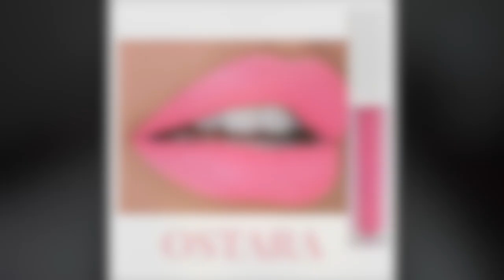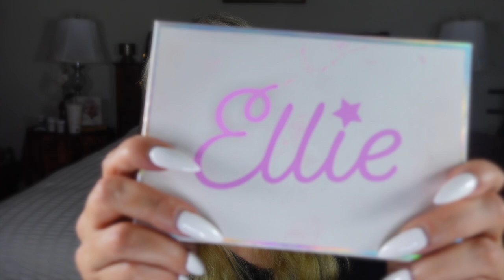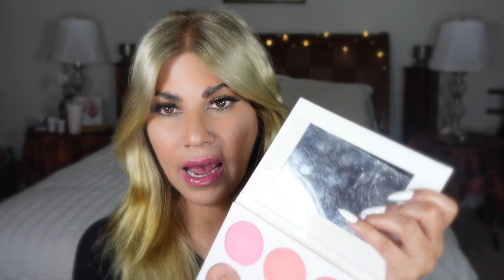2021 SPRING / SUMMER LIQUID LIPSTICK COLLECTION REVEAL AND SWATCHING | VEGAN, WATERPROOF, ORGANIC!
2021 SPRING/SUMMER VELOUR LIQUID LIPSTICK COLLECTION | VEGAN, WATERPROOF, ORGANIC!
These are the most gorgeous in shades and formula so far.  So excited for all of you to get these colors and especially introducing the two new glosses.